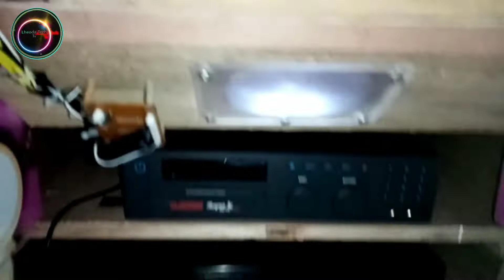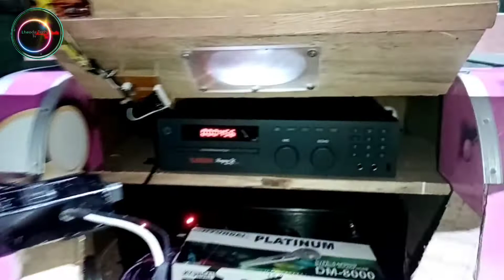TRENDING ANG BAGONG DESIGN NG VIDEOKE /IRONMAN VIDEOKE @Lheoda Tech Tv